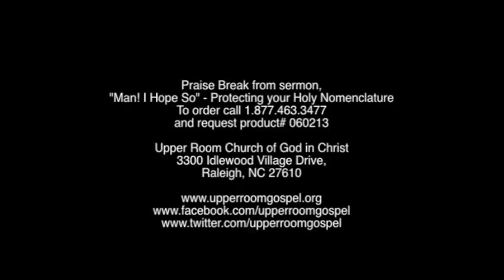Praise Break at Upper Room Church of God in Christ - #060213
Praise Break at Upper Room Church of God in Christ. Pastor, Dr. Patrick L. Wooden, Sr. preached a message entitled, "Man! I Hope So: Protecting your Holy Nomenclature"  The praise break followed the powerful message.

and request product# 060213